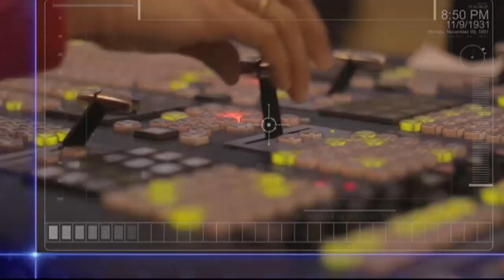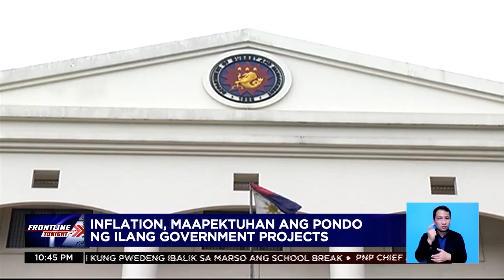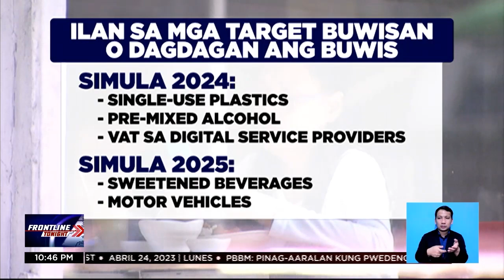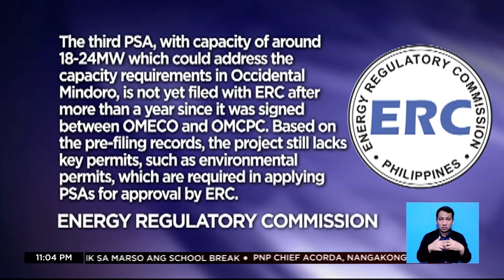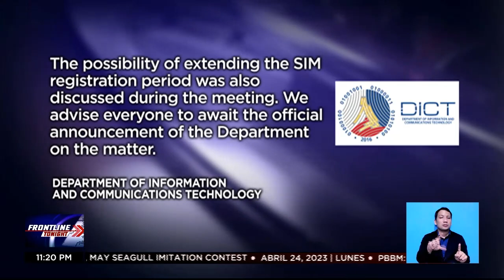Frontline Tonight Rewind | April 24, 2023